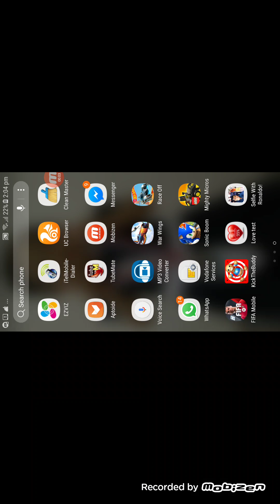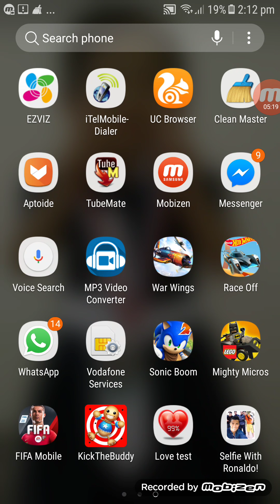playing kick the buddy